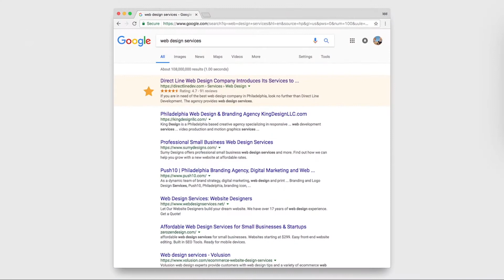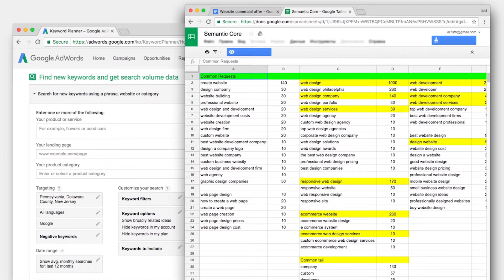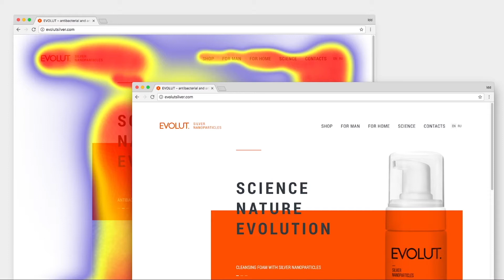What is SEO | Search Engine Optimization | Black Hat SEO vs White Hat SEO | Promote Website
Today we will talk about what is SEO! Search Engine Optimization also known simply as SEO, is a marketing technique which is used to increase website rank in popular search engines such as Google, Yahoo!, or Bing. We will describe you different SEO Techniques and SEO Strategies. You will find out what is Black Hat SEO and White Hat SEO, and see what is better for your site. Direct Line development will help you to understand the importance of SEO and also get organic traffic for your siten and convert visitors into customers.

And you will have an opportunity to make your website work better!